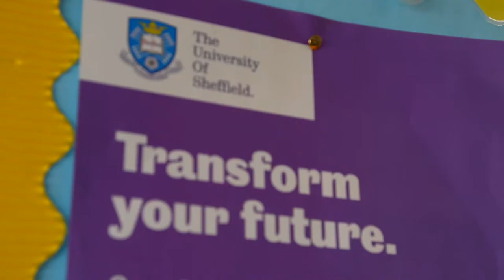LEAP Multi Academy Trust Sixth Form Promotion